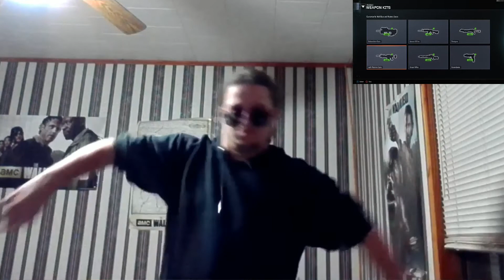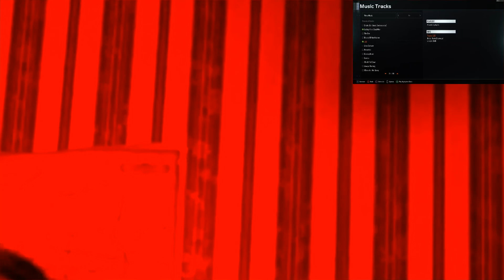FIRST TIME PLAYING THE GIANT IN 2021